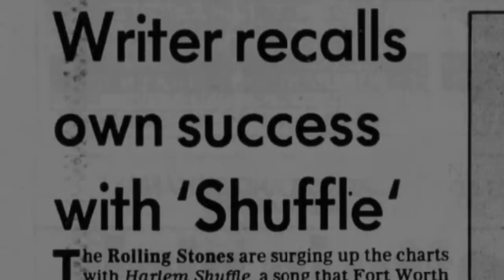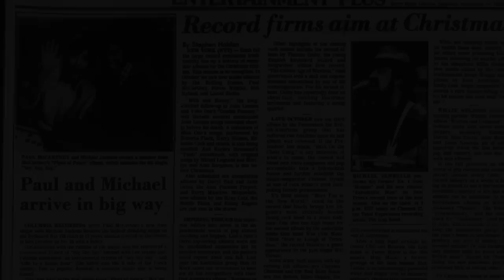The WORST SELLING Song Compilation Album of ALL TIME!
Some of the worst songs from some of the top selling artists.